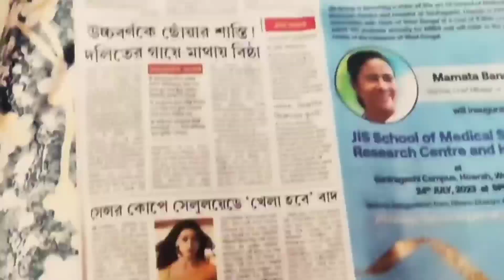আলিয়া ভাট এর সিনেমা থেকে খেলা হবে স্লোগান বাদ দিতে হবে। একি বললেন দেবাংশু ভট্টাচার্য।